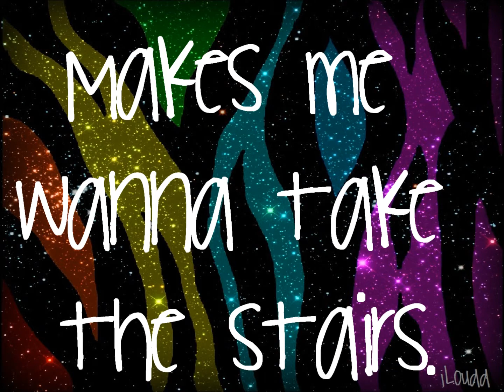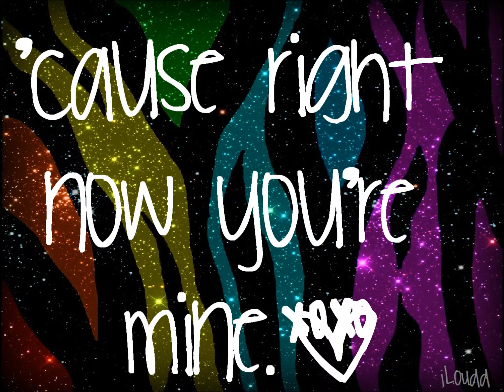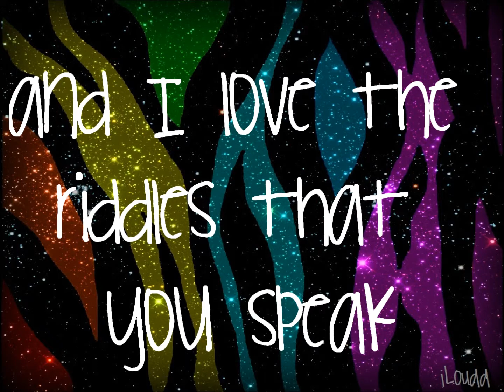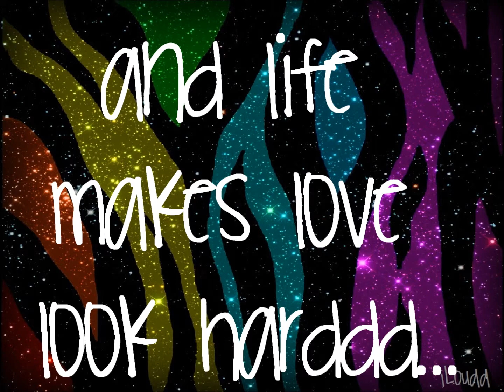Taylor Swift - Ours - Lyrics - On Screen - High Definition - HD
If you were here, we'd laugh about their vacant stares.